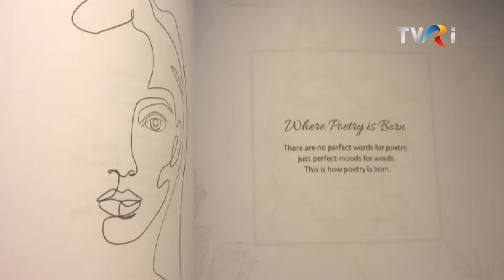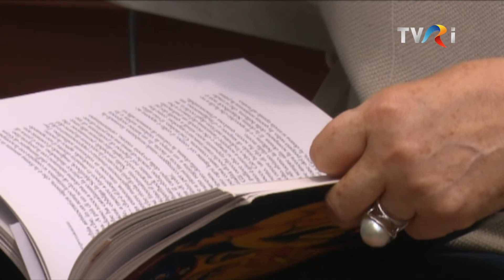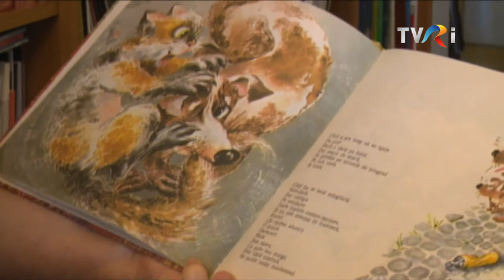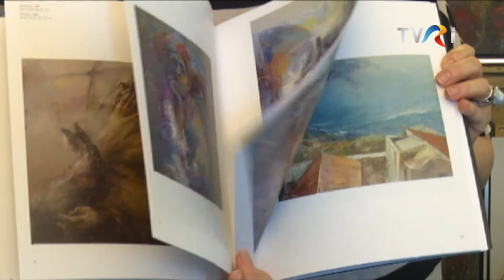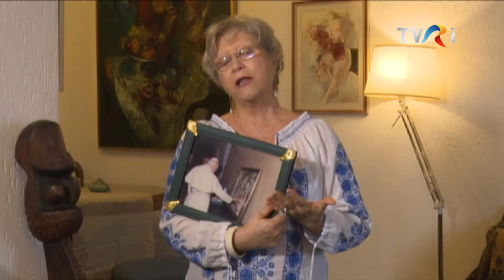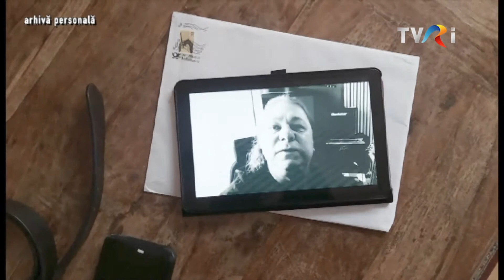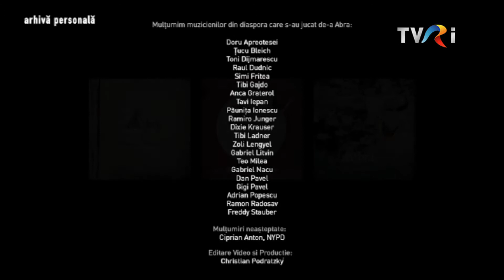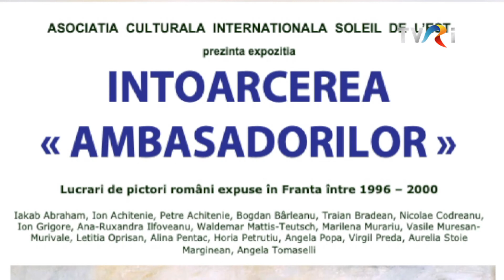A Doua Românie - Ediția din 06 Mai 2021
Joi, 6 Mai, ora 21.00, Corina Dobre v-a adus în atenție România de dincolo de granițele geografice și vă propune sa-i cunoașteți , pe cei care-i scriu povestea zi de zi.

Invitații ediției:

Alina Celia Cumpan - fondator, Asociația " Authentic Society for Language and Romanian Culture" - Chicago;
Doina Botez - pictoriță;
Christian Podratzky - muzician;
Michel Gavaza - președinte, Asociația " Soleil de L` Est ", Franța.

Echipa emisiunii:

Moderator: Corina Dobre
Jurnalişti: Virginia Ghiţă, Lucian Băbeanu, Sandrino Gavriloaia şi Doru Ionescu
Documentarist: Gabriela Mocanu și Lilia Anghel
Producător: Liliana Văduva

Emisiunea poate fi urmărită online pe TVR+, Live pe facebook , joi de la ora 21.00 și pe TVR 3 in fiecare sâmbătă de la ora 15.30.